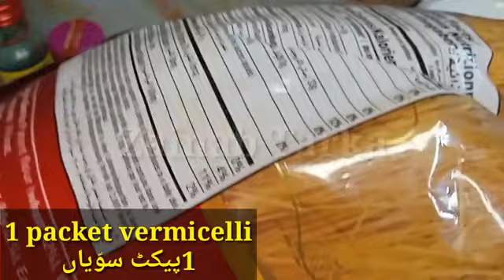Shahi Saviyun Ka Zarda || شاہی سویوں کا زردہ || How To Make Shahi Saviyun Ka Zarda